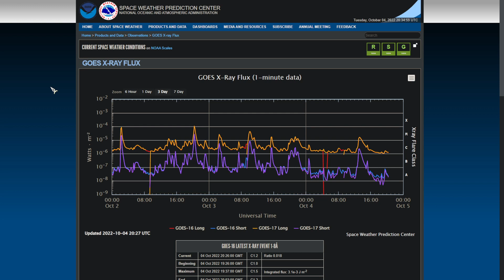Earthquakes near Mt Hood. Overall down-tick. Update #14 10/4/2022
Overall activity has been quiet. A look at seismograms in Southern California and Mt Hood.